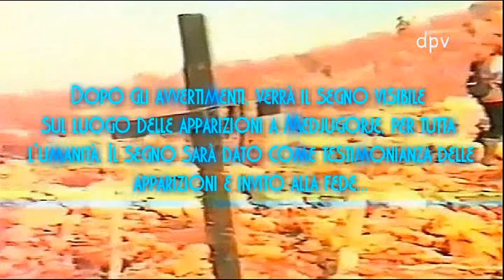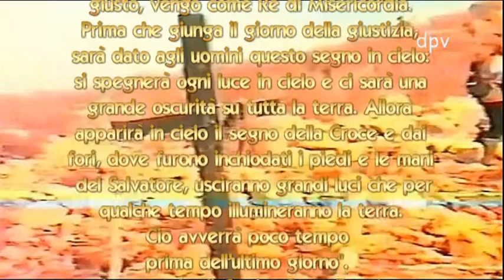Il Segno per tutta l'umanità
"Scrivi questo: prima di venire come Giudice giusto, vengo come Re di Misericordia. Prima che giunga il giorno della giustizia, sarà dato agli uomini questo segno in cielo: si spegnerà ogni luce in cielo e ci sarà una grande oscurità su tutta la terra. Allora apparirà in cielo il segno della Croce e dai fori, dove furono inchiodati i piedi e le mani del Salvatore, usciranno grandi luci che per qualche tempo illumineranno la terra. Ciò avverrà poco tempo prima dell’ultimo giorno". (1934 Messaggio di Gesù a Santa Faustina Kowalska, Polonia).